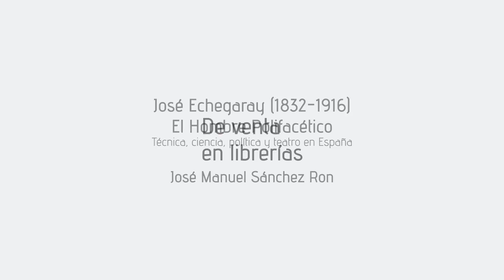Booktrailer Echegaray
José Echegaray (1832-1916). El hombre polifacético. Técnica, ciencia, política y teatro en España. José Manuel Sánchez Ron
Fundación Juanelo Turriano